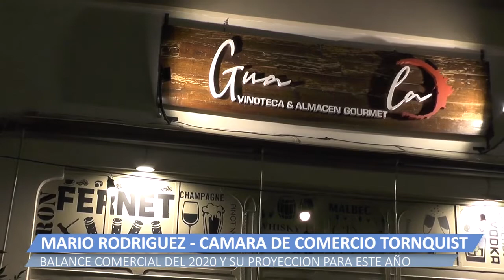2021 01 04 MARIO RODRIGUEZ BALANCE DEL 2020 CAMARA DE COMERCIO